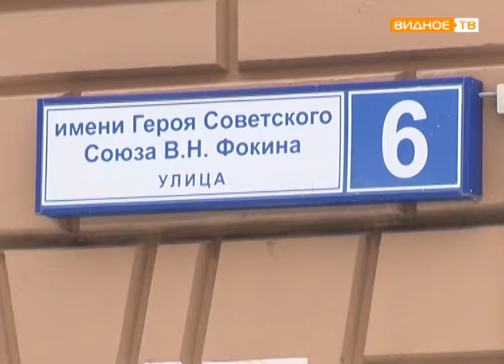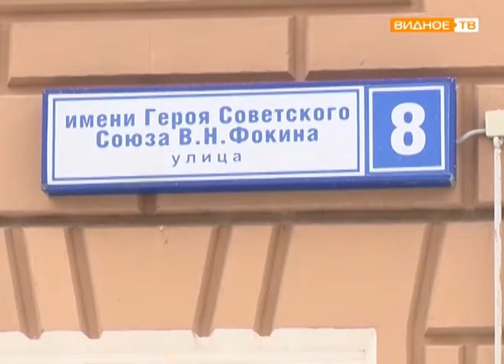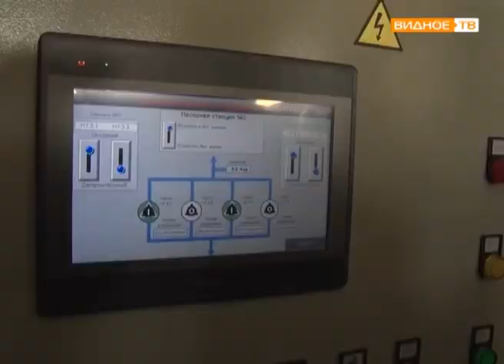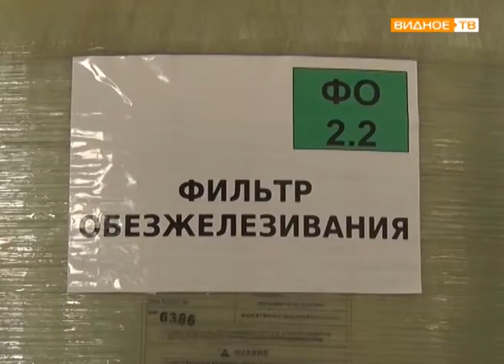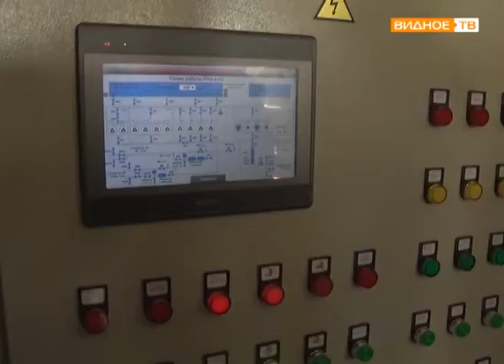"Ликвидация аварии" в микрорайоне Эко-Видное